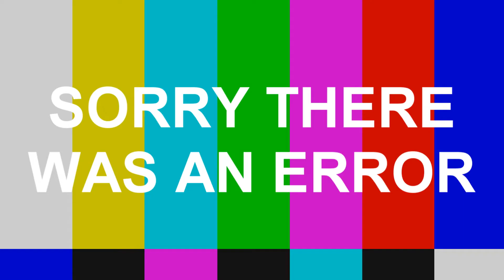Shogun 2 Rise of the Samurai Co-op Stream 6 Part 3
Enjoy the video as Ragedscavenger and I play Total War: Shogun 2!
Every weekday night.

-Artists
---Waysons